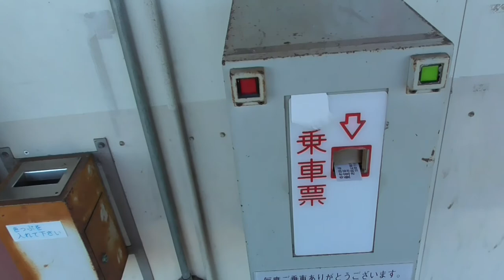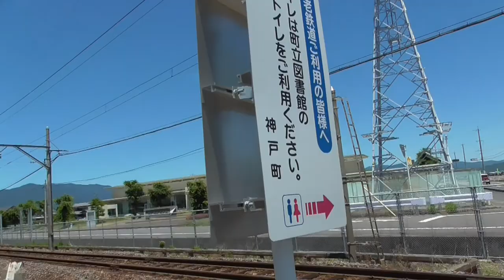ST035’7「駅前散歩、北神戸駅」【養老鉄道ターミナル完全制覇の旅】